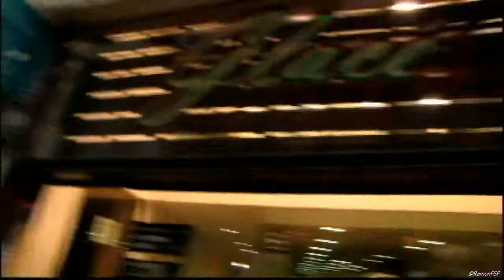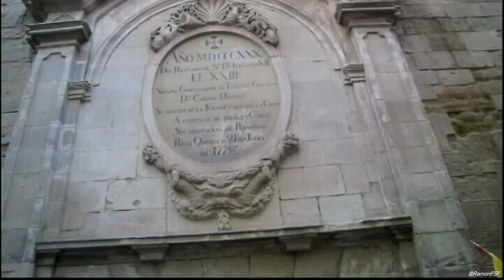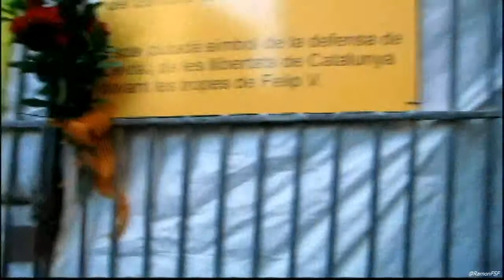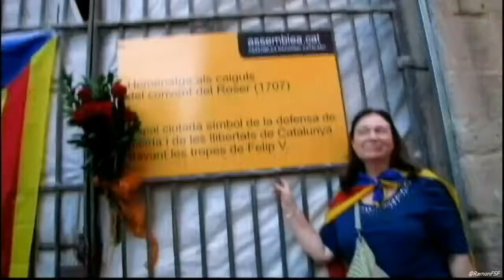Tret de sortida de la Marxa cap a la Independència.Camps Elisis de Lleida.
La Marxa és la primera gran acció del nostre full de ruta, cal aprofitar-la al màxim per a seguir construint la majoria social favorable a la independència i per a convocar tot el país a concentrar-se multitudinària-ment a Barcelona el proper 11 de setembre. Ben aviat hem de poder celebrar una nova Diada Nacional: la del Dia de la Independència.

A Lleida, ens hem concentrat el dia 30 a les 19:00 hores als Camps Elisis des d'on arrencat una marxa a peu fins la Seu Vella on ens han acompanyat moltes de les cares conegudes que formen part del nostre projecte per llegir el manifest de la Marxa.

Hem arrencar la Marxa amb bon peu, i no hi ha millor manera de fer-ho que celebrant junts l'actes tot el estiu fins el 11 de Setembre.

Poseu en Marxa l'esdeveniment, us esperem a tots!

30 Juny 2012

La Terra Ferma marca el nord
Centenars d'independentistes han donat el tret de sortida a una mena de Correllengua polític que vol culminar l'Onze de Setembre amb una gran manifestació a Barcelona.
La simbòlica Marxa cap a la Independència de l'Assemblea Nacional Catalana (ANC) ha començat a caminar. Des de Lleida, capital de la Terra Ferma, centenars d'independentistes han donat el tret de sortida a una mena de Correllengua polític que vol culminar l'Onze de Setembre amb una gran manifestació a Barcelona. La marxa ha recorregut el tram existent entre els Camps Elisis fins i la Seu Vella, on a les 9 del vespre es va donar el tret de sortida oficial a la Marxa, amb les les actuacions d'Al Tall, Bonobos i la participació de Meritxell Gené.
Més de 3.000 persones, segons els organitzadors, han iniciat la Marxa per la Independència, amb l'objectiu d'assolir a curt termini la independència de Catalunya. Així ho ha demanat la presidenta de l'ANC, Carme Forcadell, que ha instat el Govern a "apostar clarament per la independència sense entretenir-se amb el pacte fiscal".

L'Assemblea Nacional Catalana està convençuda que la propera celebració de la Diada Nacional de Catalunya "passarà a la història" perquè serà l'inici definitiu "del pas cap a la independència" fent arribar el missatge de la Marxa cap a la Independència a Barcelona. Segons Forcadell, "el poble català s'ha d'aixecar i deixar d'estar ajupit" ara que "ja hi ha una majoria social favorable a la independència".

"Un punt de no retorn"

Des d'avui fins l'Onze de Setembre, i pràcticament cada dia, centenars de pobles d'arreu del Principat i la Catalunya Nord organitzaran actes a favor de la independència.

L'ANC assegura que la Marxa "marcarà un punt de no retorn: no volem seguir commemorant derrotes, ens hem posat en marxa per celebrar ben aviat el dia de la Independència", i la veu com una eina "clau per fer arribar el nostre missatge a tots els racons del país, amb centenars d’actes arreu del territori"

per B.F./ACN, 30 de juny de 2012